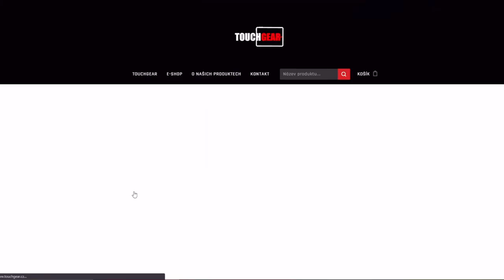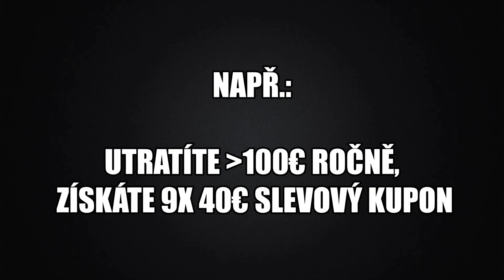[NOVÁ SÉRIE] MemeTanky - Smasher | WoT Blitz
Njoy!

Sponzoři iPadu:
Jiří K.
Pavel Kabát
Kuli Pikle
DRACULA
Tomáš Airy Kořistka
DiraxCz
Kloktator Broken
iTzkoblizek
Thomas Karasek
Iamkosik
agy12
Šam Pus
Henry32_2
Sun203
Pexindr
Scotom
misko torok